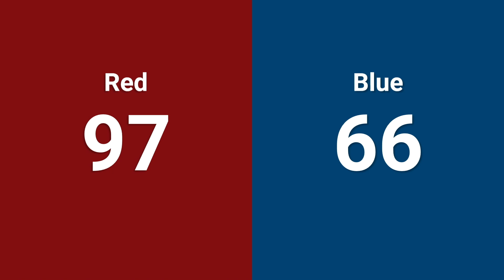Qualification 95 - Technology Division-2024 FIRST Ontario Provincial Championship